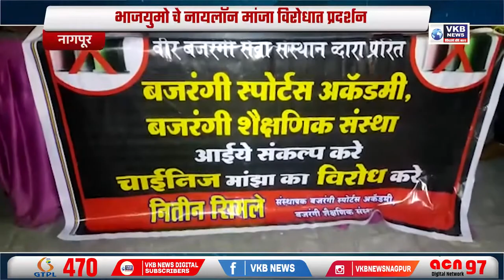भाजयुमो चे नायलॉन मांजा विरोधात प्रदर्शन